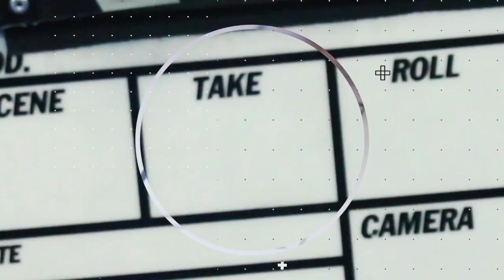HMG NEWS 1/31/23